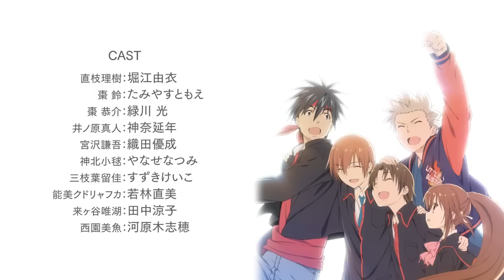TV Anime Little Busters! ~Refrain~ PV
Vietnam Key FanClub Broadcasting.

TV Anime Little Busters! ~Refrain~ PV (15/08/2013)